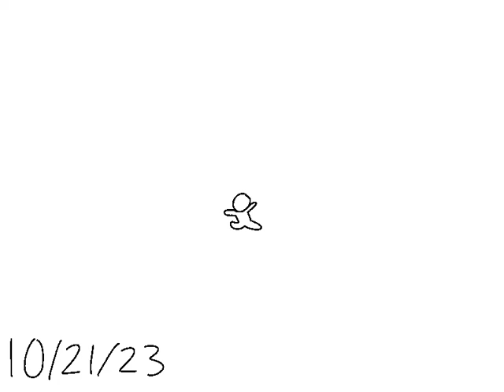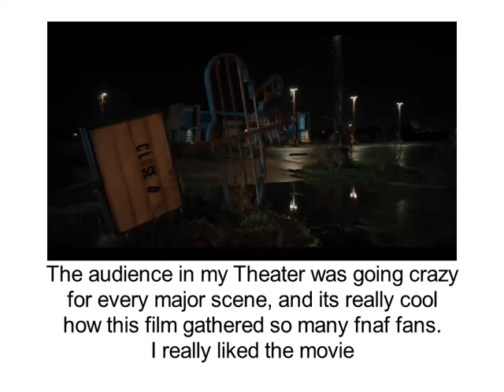walktober Compilation 2023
Every Day in October, I have animated a walk cycle for that day, to improve my skills in animation :D

Thanks to DreamerAW for creating this fun-filled experience!

Comment your favorite one! :D